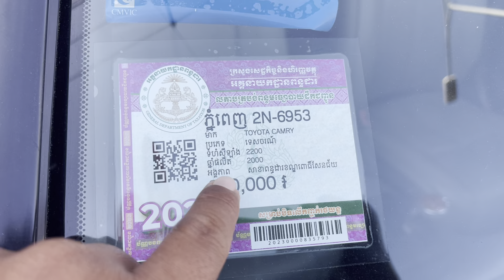មេឆ្លាមCamry 2000 ឡានកាលីដំបូលបេីកស្អាតខ្ចីខ្លាំងណាស់បងៗ/$6,900/te070969098/095944436/0972822001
ចាប់អារម្មណ៏ សូមខលមក :
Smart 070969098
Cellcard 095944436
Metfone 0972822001